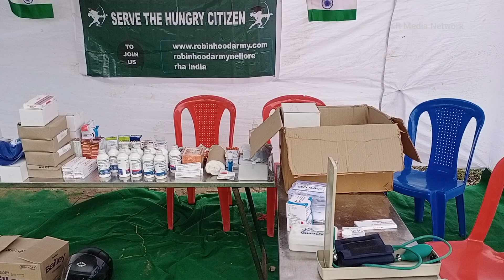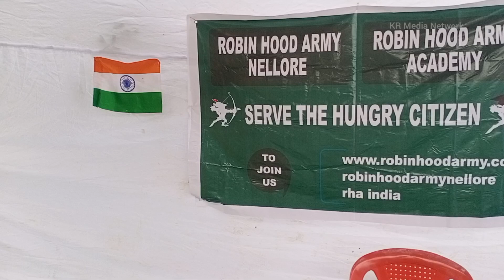నెల్లూరు రాబిన్ హుడ్ ఆర్మీ ఆధ్వర్యంలో ఫ్రీ మెడికల్ క్యాంప్|Media Partner|| KR Media Network